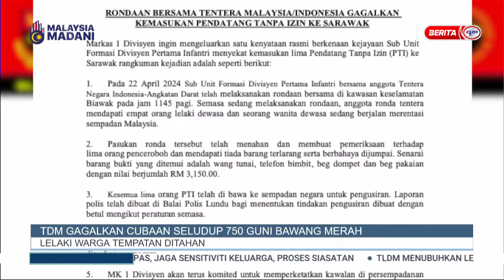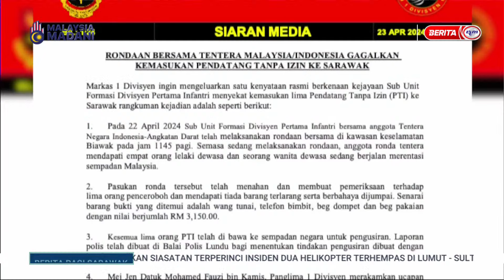24 APRIL 2024 - BERITA PAGI SARAWAK